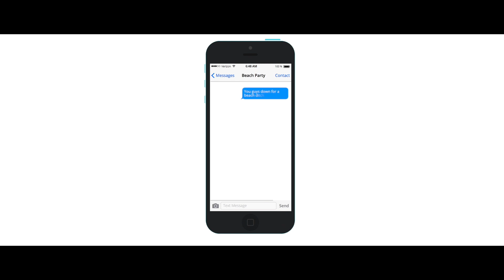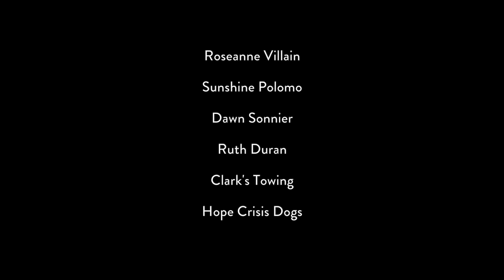Hemet High School Every 15 Minutes 2018